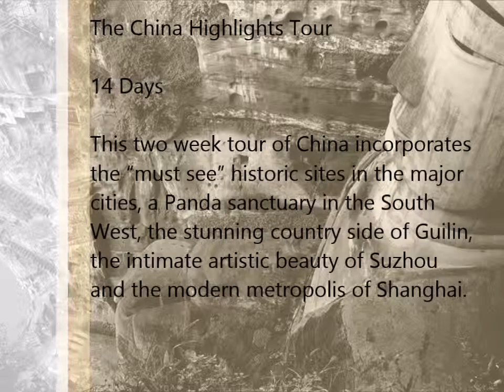Giant Buddha - Leshan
ASIAN HORIZONS - Travel experts providing inclusive holidays and escorted China tours. Also featuring unforgettable destinations in Burma, Vietnam, Cambodia, Laos and the Philippines. REQUEST OUR NEW BROCHURE and book any of our FEATURED TOURS